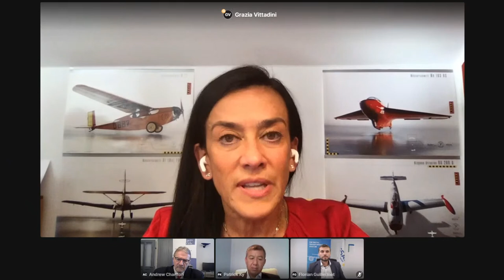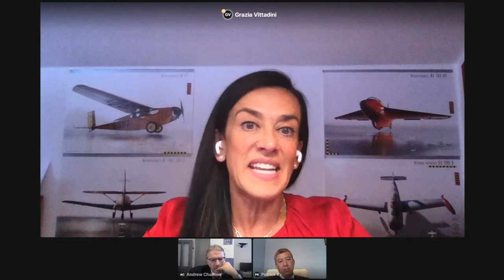Digital Sky Vodcast - Building a better future